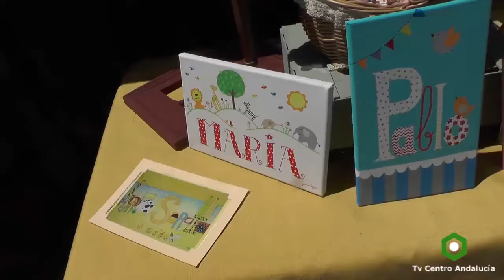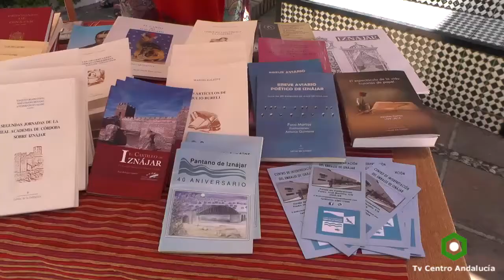IZNÁJAR - Alcaicería Nazarí 2017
Alcaicería Nazarí 2017